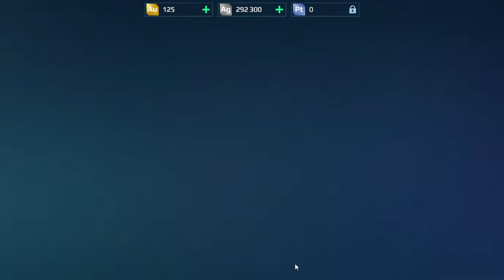watch trek2m Playing War robots ~ Happy Thanksgiving to All my Friends and Fans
Take part in fast-paced battles between futuristic fighting machines! Team up with friends, destroy opponents, and hold on to captured locations in order to attain victory. Gather your own clan, climb to the top of the rankings and become the undisputed champion!